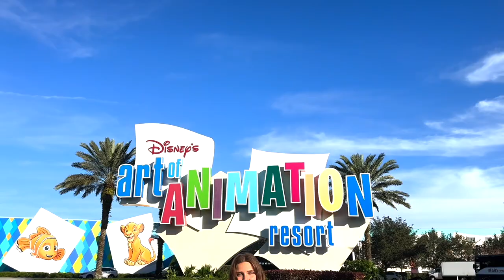CNL Season 5 Week 5 (The Dogs Vs. Makos)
In game 3 of week 5, the former champs, The Dogs, are still looking for their first W of the season. With the Makos missing their second round pick, and The Dogs shorthanded as well, who will come out on top?